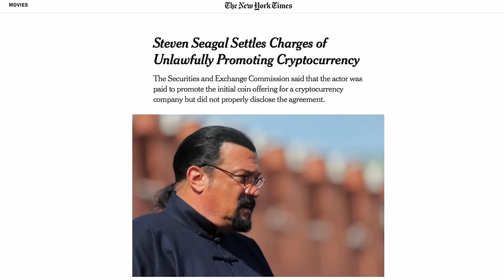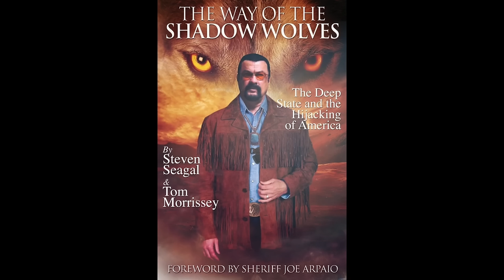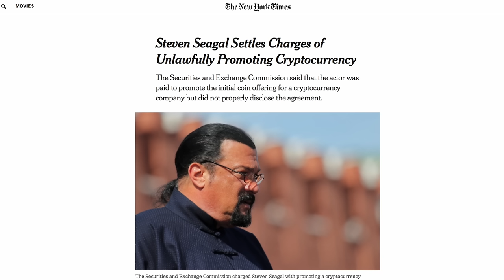¿Qué Sucedió con STEVEN SEAGAL?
Steven Seagal, la leyenda viviente que pasó de ser el rey de las artes marciales a convertirse en una figura... peculiar, por decir lo menos. Desde su cercana amistad con Vladimir Putin hasta su rol como sheriff honorario, la vida de Seagal es tan caótica como sus escenas de pelea (y eso que ahora prefiere luchar sentado). ¿Cómo es que este hombre, con más acusaciones que premios, sigue lanzando películas directas a DVD? ¡En este episodio, desglosamos todo sobre el Sensei Steven, su colita de caballo legendaria, y cómo pasó de ser el casi 'duro de matar' a la estrella más 'dura de contratar' en Hollywood! No te pierdas esta épica montaña rusa de locuras, golpes bajos, y muchas risas.